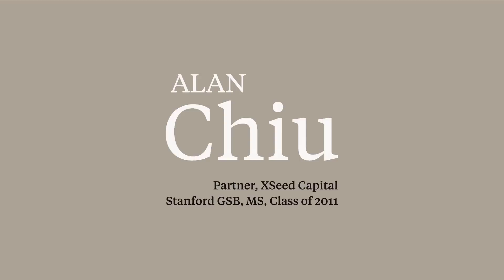Alan Chiu: Nailing Product-Market Fit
Takeaways from the Stanford Graduate School of Business Entrepreneur Symposium 2015